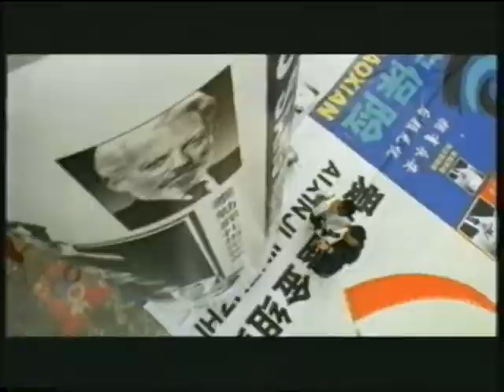Big Shot's Funeral - Trailer (2001)(VHS)(Hebrew Sub)